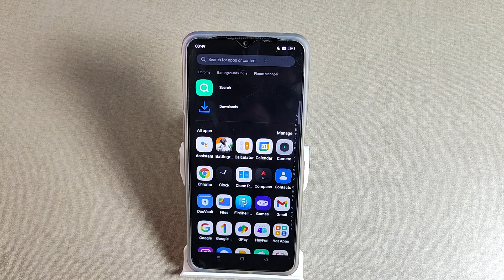How to solve network problem in realme c33 , network setting